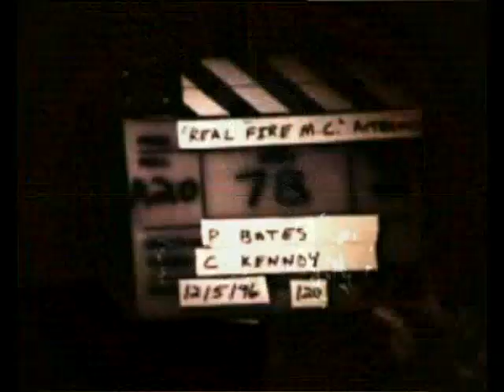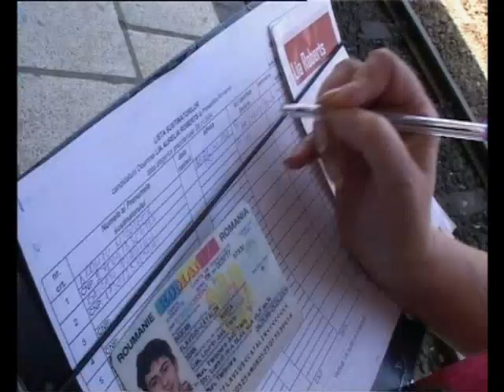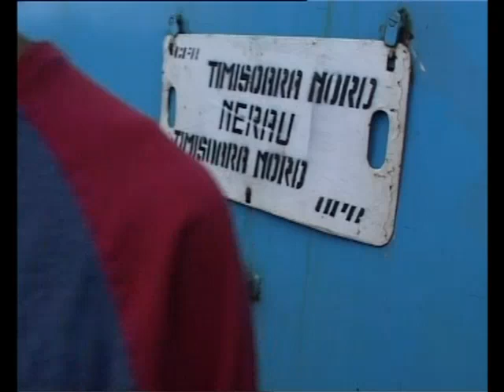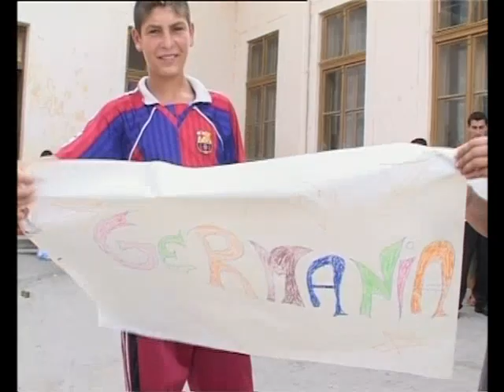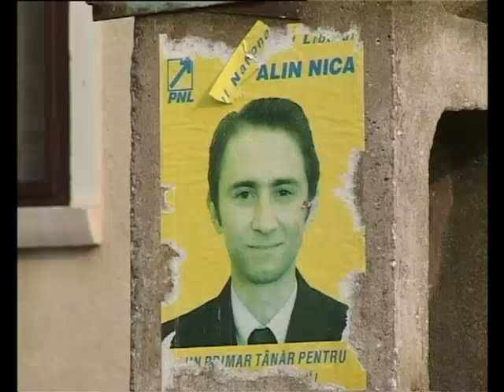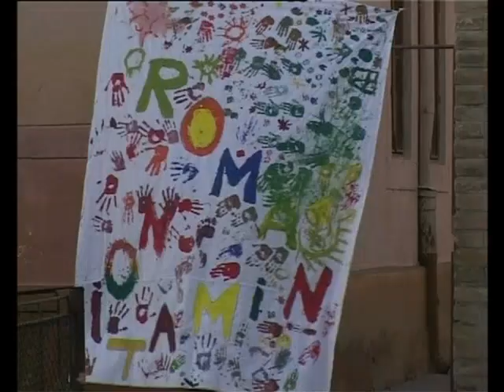Minunatele povestiri ale navetistului banatean - Dudestii Noi